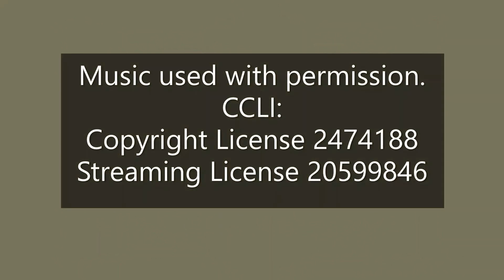Generous Giver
Enjoy this midweek music from the TLC Praise Team.